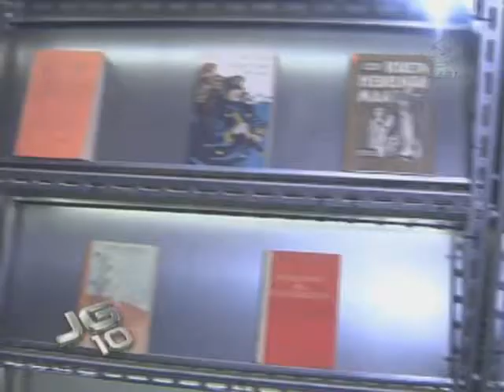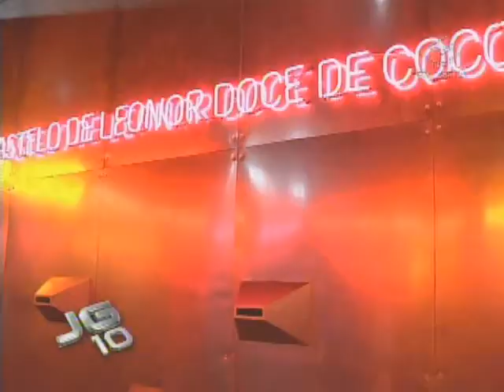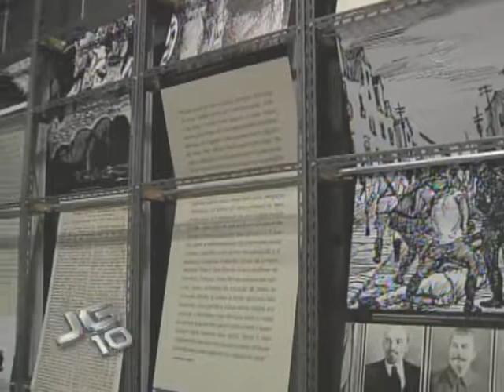Os 100 anos de Jorge Amado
A vida e a obra de Jorge Amado são destaque em uma exposição aberta hoje no Museu da Língua Portuguesa, em São Paulo.

Tema: Exposição